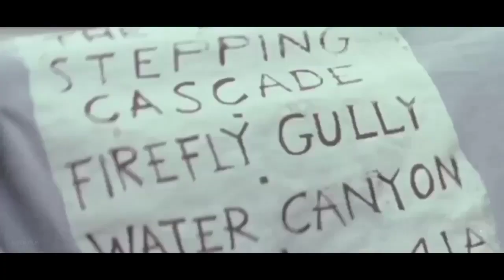TERSESAT DI LEMBAH NGARAI DAN BERTAHAN HIDUP TANPA MAKANAN - Alur Cerita Film Survival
Pada video kali ini ALCER FILM akan menceritakan Alur Cerita Film Survival
Karena dengan GABUNG di channel ini, Teman Teman akan dapatkan manfaat dan keuntungan lainnya, Klik GABUNG sekarang juga yaa😊🙏
Pesan moral film ini ialah Lakukanlah kebaikan sekecil apapun itu, sehingga kita akan menerima kebaikan itu sendiri.
Happy Watching

semua video/foto/silhouette yang digunakan dalam penjelasan adalah sebatas visualisasi.

Penafian Hak Cipta dibawah bagian 107 dari undang-undang Hak Cipta 1976, tunjangan dibuat untuk "penggunaan yang adil" untuk tujuan seperti kritik, komentar, pelaporan berita, pengajaran, beasiswa, pendidikan dan penelitian. penggunaan wajar adalah penggunaan yang di izinkan oleh undang-undang hak cipta yang mungkin melanggar.